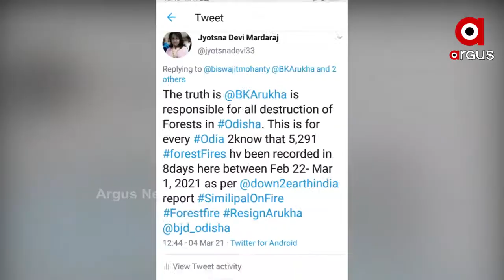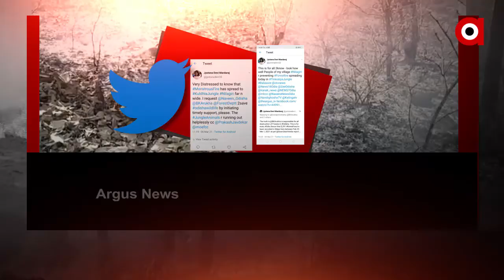ଶିମିଳିପାଳ ପରେ ଜଳୁଛି କୁଳଡିହା...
ଶିମିଳିପାଳ ପରେ ଜଳୁଛି କୁଳଡିହା। କିଛି ଅସାମାଜିକ ବ୍ୟକ୍ତିଙ୍କ ପାଇଁ ବନ୍ୟ ଜନ୍ତୁ ଏବେ ବିପଦରେ। ନିଆଁ କୁ କିଛି ମାତ୍ରାରେ ଆୟତ୍ତ କରାଯାଇଥିବା ସୂଚନା ମିଳୁଛି.